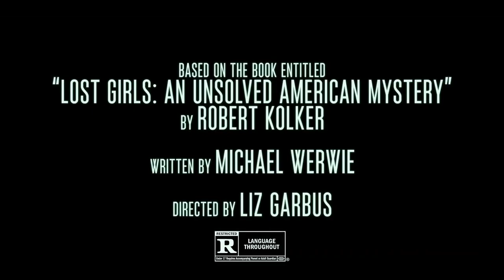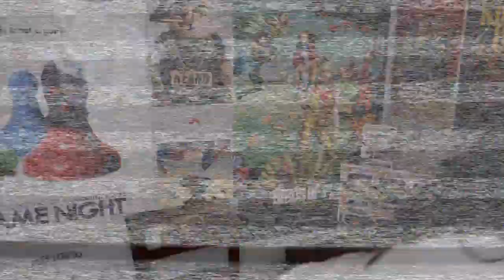Lost Girls (2020) - Netflix Movie Review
I'll Buy the Popcorn's host Stephanie reviews Netflix film LOST GIRLS
starring Amy Ryan, Thomas McKenzie, Gabriel Byrne, Oona Laurence, Dean Winters and directed by Liz Garbus.

Letterboxd: IBTPreviews